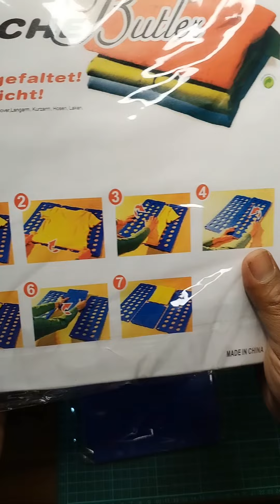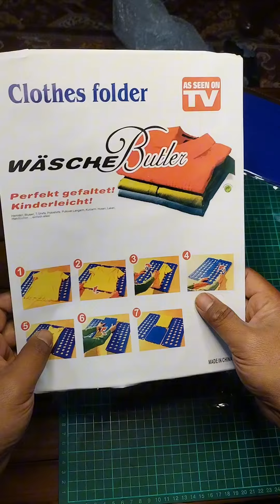Unboxing Mesin Lipat Baju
Ringankan beban kerja korang dengan mesin lipat baju ni, Lipat pakaian dengan mudah dan cepat. Jimat masa, nikmati kesenangan hidup tanpa stres lipatan pakaian. Dapatkan sekarang untuk keselesaan tanpa batas!"